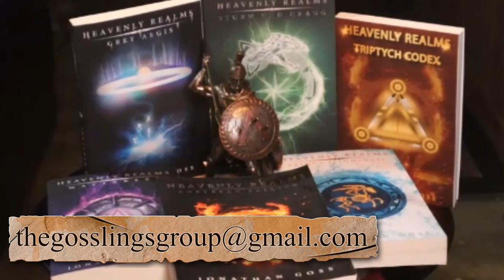How to Write Your FIRST Novel | Steven Pressfield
*access to exclusive content
*patron-only interviews
*Free Merch (stickers/mugs/shirts)
*Free digital downloads - excerpts - essays - books